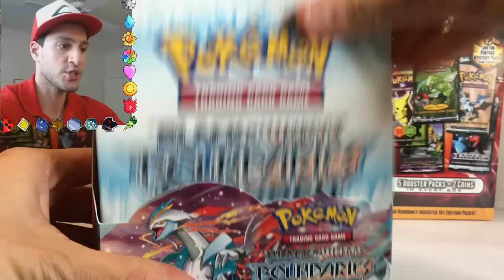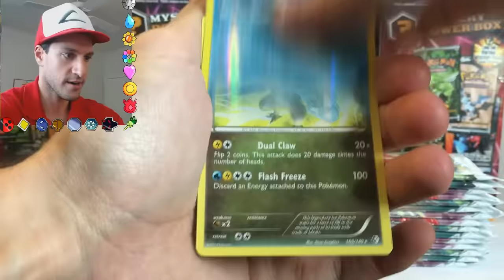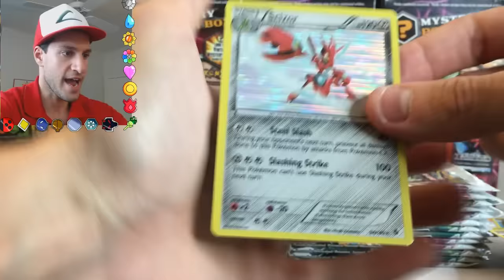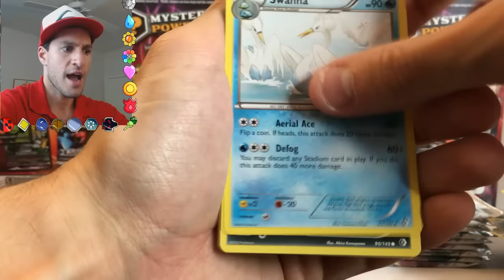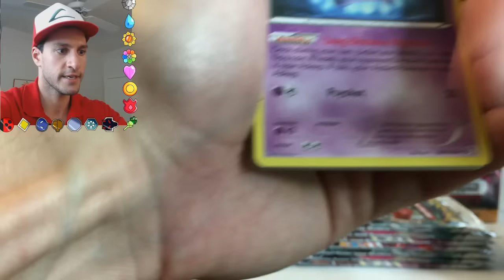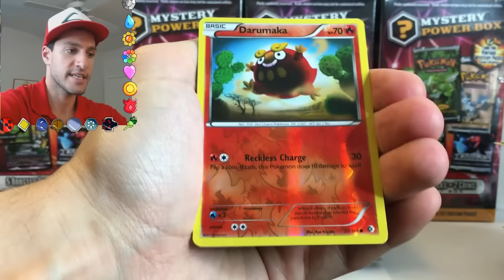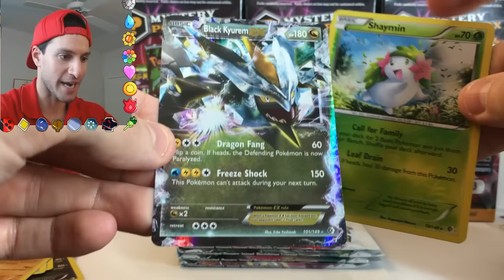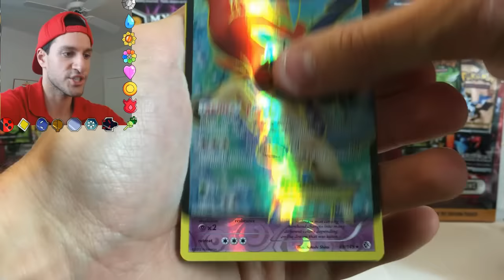DERIUM'S POKEMON BATTLE! - Opening a POKEMON BOUNDARIES CROSSED BOOSTER BOX!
Opening an old Pokemon Boundaries Crossed TCG Booster Box from 2012! This is a Pack Battle and Joint Giveaway for the entire Boundaries Crossed Pokémon Collection with Derium's Pokemon! Whoever loses must smash eggs on their face!

I'll be opening an entire Pokemon Cards Boundaries Crossed Booster Box! That is 36 Pokemon Booster Packs! I pull the Best cards from the series! The artwork in this Pokémon Card Series is amazing! Will I get the BEST Pokemon TCG Pulls? Enter my GIVEAWAY for my entire Pokemon Card Collection Evolutions below!

$100 1ST EDITION RARE OLD SCHOOL POKEMON CARD BOOSTER PACKS OPENING!

Vintage Pack Pulled! Opening $50 of Pokemon Mystery Power Boxes! First Ever On YouTube!